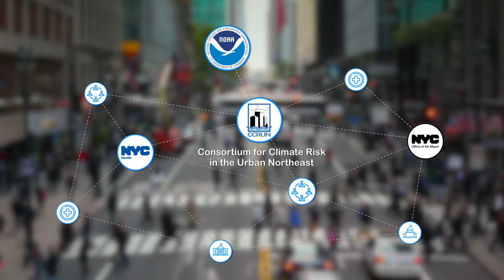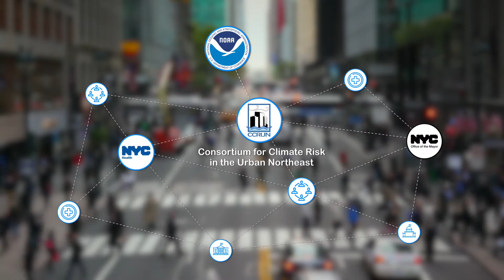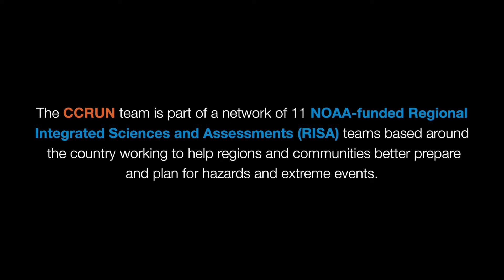NOAA RISA's CCRUN Team: Responding to the risk of extreme heat on vulnerable populations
NOAA’s Regional Integrated Sciences & Assessments (RISA) program supports research teams that help expand and build the nation’s capacity to prepare for and adapt to climate variability and change.

New York City faces a growing risk of higher temperatures and more frequent and intense heat waves. Extreme heat, the event responsible for the most weather-related fatalities each year, has disproportional impacts on urban areas and vulnerable populations that reside there.

The Consortium for Climate Risk in the Urban Northeast (CCRUN), a NOAA RISA team, built on existing partnerships with the New York City Department of Health and Mental Hygiene, the New York City Mayor's Office of Recovery and Resiliency, and the POINT, a community group, to address the impacts of extreme heat on city residents. CCRUN researchers developed a social vulnerability index that identified neighborhoods within New York City at greatest risk of high temperatures. Partnering with the city government and a community group, a targeted program and response is now underway using the results from CCRUN research.